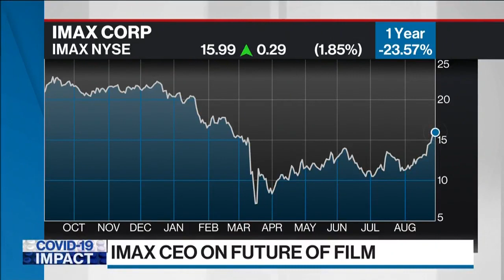Movie theatres will not only 'survive' but they will 'thrive': IMAX CEO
Christopher Nolan's 'Tenet' made its debut in Canada and internationally this weekend, and the response was strong. Rich Gelfond, CEO at IMAX joins BNN Bloomberg to discuss. When it comes to Disney's 'Mulan', which will be released on the company's streaming platform, Gelfond says that blockbusters in a non-pandemic environment won't go to streaming platforms the way 'Mulan' has. He also has a positive outlook on the movie industry as a whole.